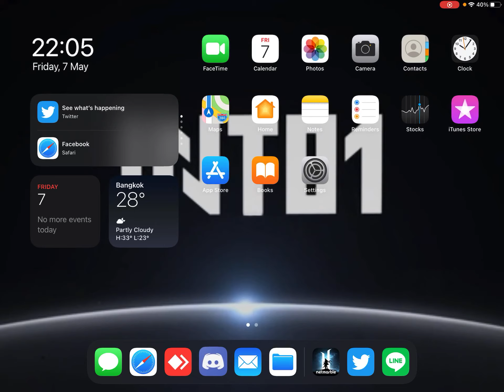[Spectator] Fortress Siege War | EliteSquad vs รัตติกาล - Lineage 2 Revolution [Fri 7 May]